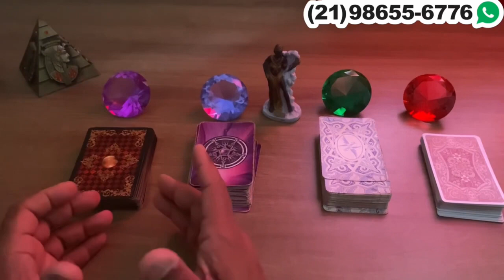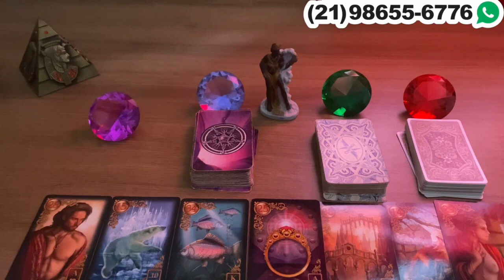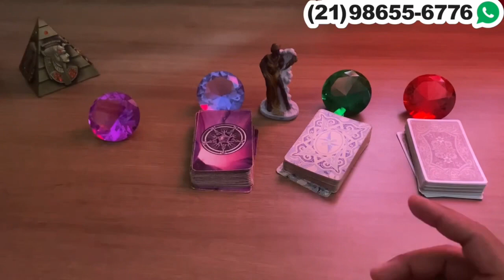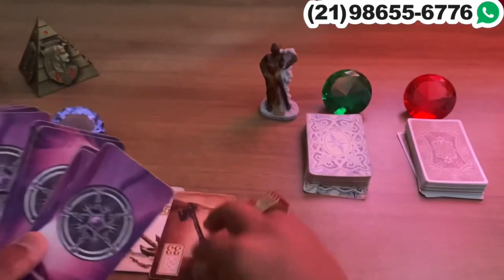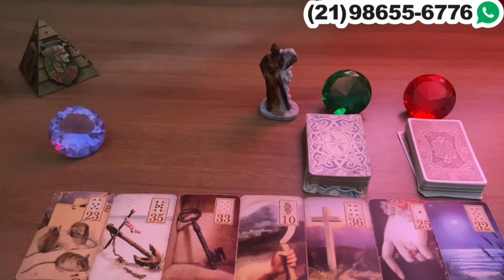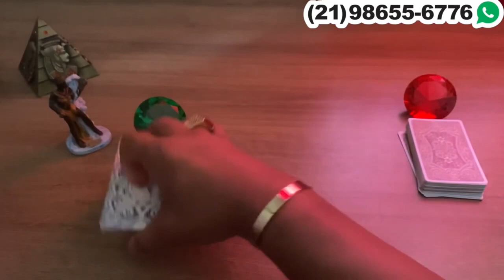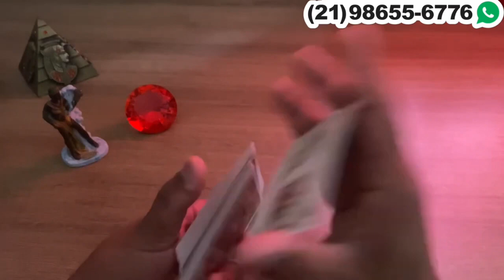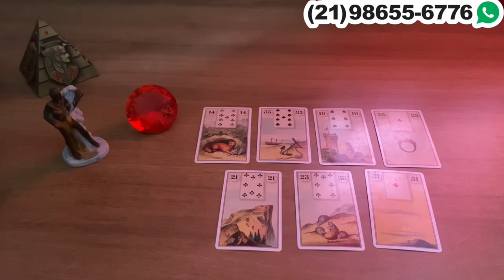Descubra Suas Respostas Com o Tarot Responde 🔮 | Previsões Diárias e Interativas